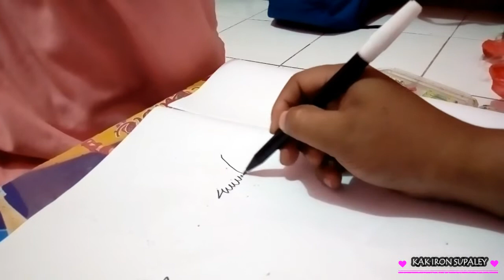BELAJAR MENGGAMBAR EKSPRESI ORANG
KALI INI KAK IRON AKAN MEMBAGIKAN VIDEO TENTANG BELAJAR MENGGAMBAR EKSPRESI ORANG
DI CHANNEL KAK IRON KALIAN BISA MELIHAT VIDEO CARA MELUKIS , CARA MENGGAMBAR, DAN CARA MEWARNAI
TERIMAKASIH
SEMOGA VIDEO YANG KAK IRON BAGIKAN BERMANFAAT UNTUK KALIAN SEMUA